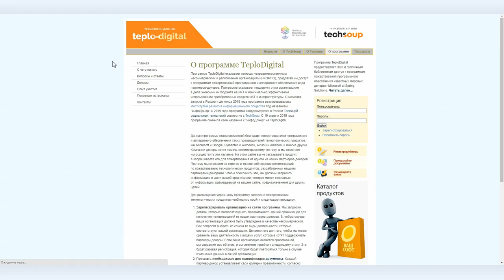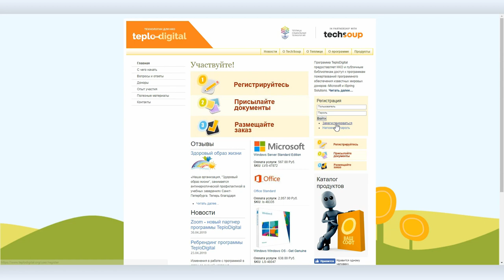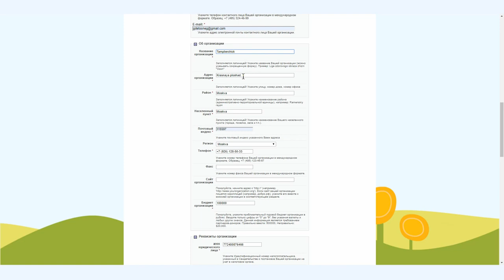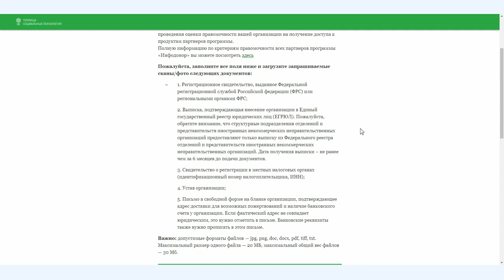Как НКО получить программное обеспечение со скидкой по программе Teplodigital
Вероятно, есть несколько способов для НКО получить программное обеспечение со скидкой, но сегодня мы расскажем о сервисе, на котором это делается буквально в «один клик», это во-первых, и на котором собрано сразу несколько крупных компаний-доноров — это во-вторых. Речь пойдет о программе Teplodigital.

Программа Teplodigital стала возможной благодаря пожертвованиям программного и аппаратного обеспечения таких производителей технологических продуктов, как Microsoft и Google, Symantec и Autodesk, AirBnB и Amazon, и многих других. Компании-доноры хотят помочь некоммерческому сектору, а Теплица социальных технологий помогает им осуществить это желание.